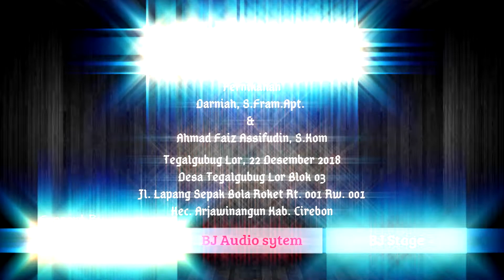29 CMA PRODUCTION @ Tegalgubug Arjawinangun Cirebon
Tegalgubug Lor, 22 Desember 2018

Pernikahan
Darniah, S.Fram.Apt. & Ahmad Faiz Assifudin, S.Kom

Keluarga Hajat
Bpk H. Kardimah & Ibu Hj. Ropi'ah
Bpk. Slamet Abdul Rosid & Ibu Juhroh

akad Nikah
Desa Tegalgubug Lor Blok 03
Jl. Lapang Sepak Bola Roket Rt. 001 Rw. 001
Kec. Arjawinangun Kab. Cirebon